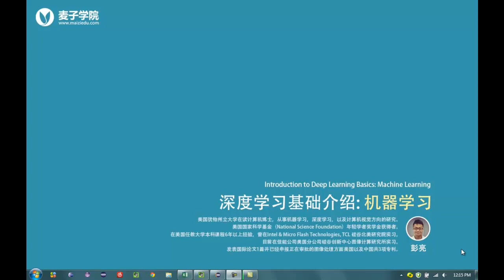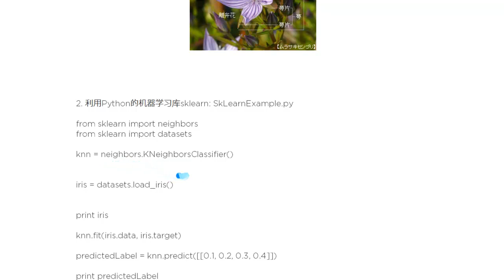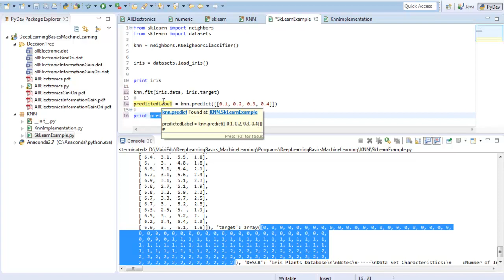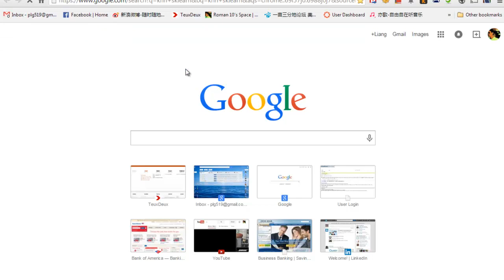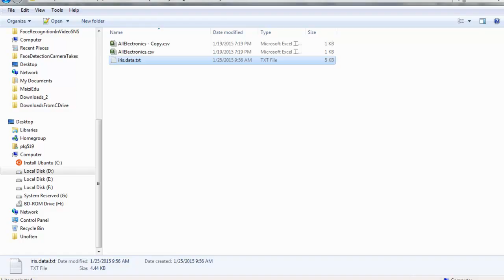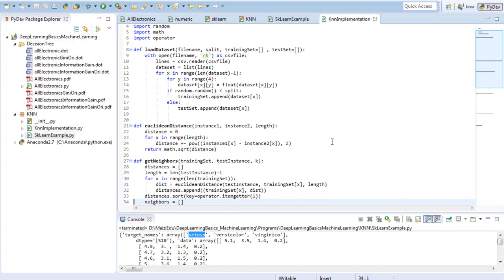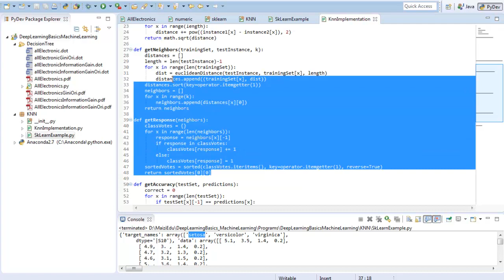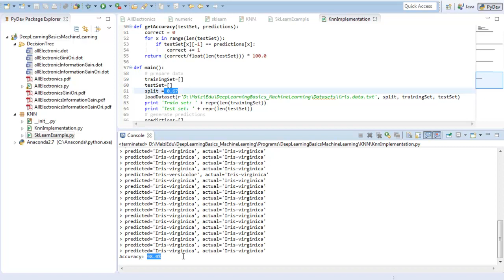深度学习基础介绍 机器学习8 最邻近规则KNN分类应用